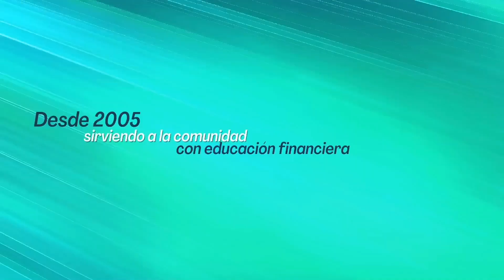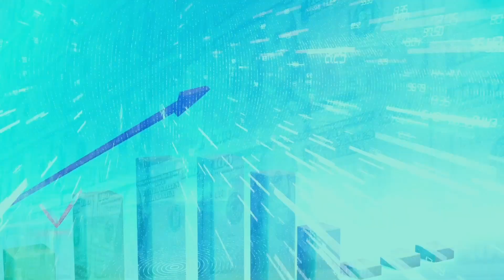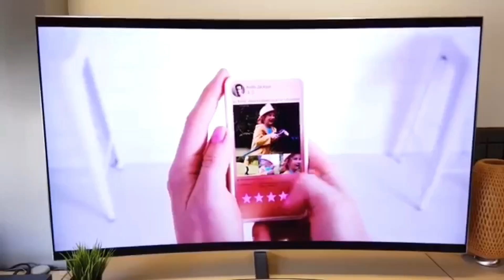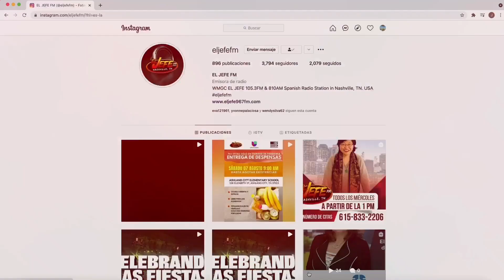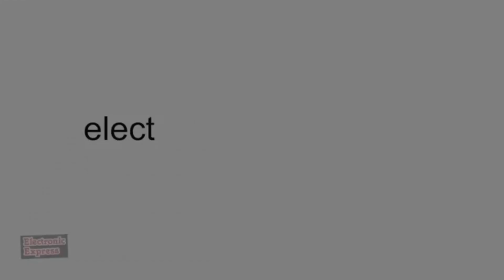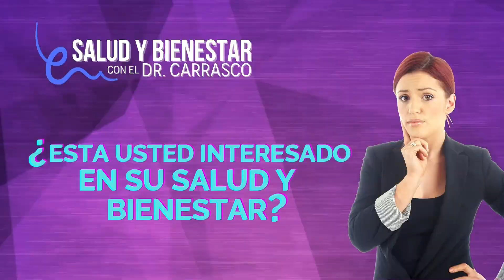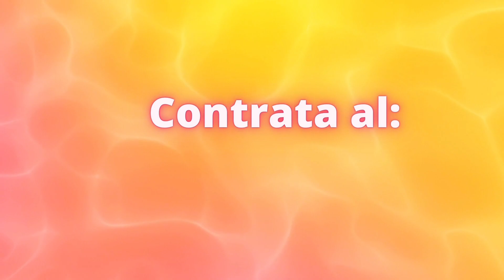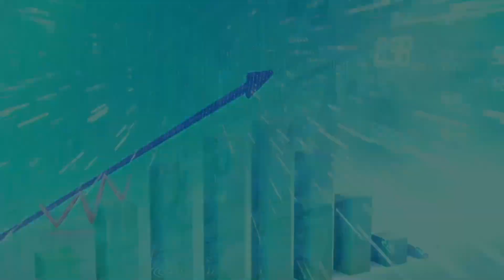SHOW TODO FINANCIERO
... con Viviana Milam